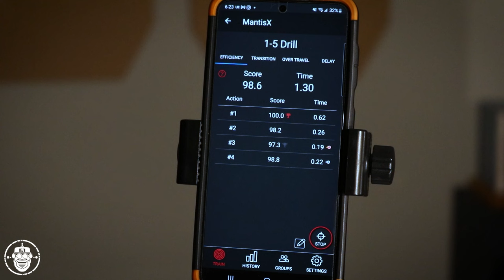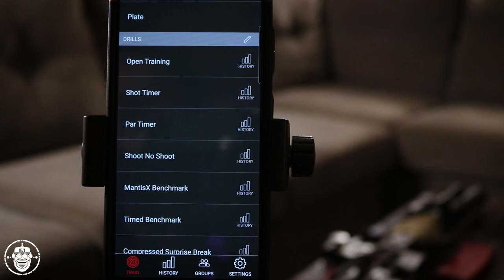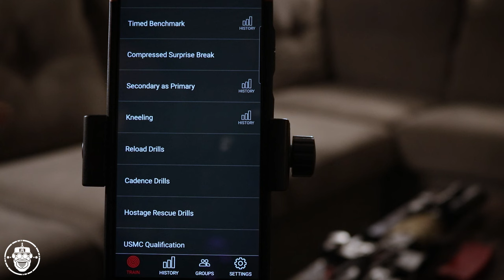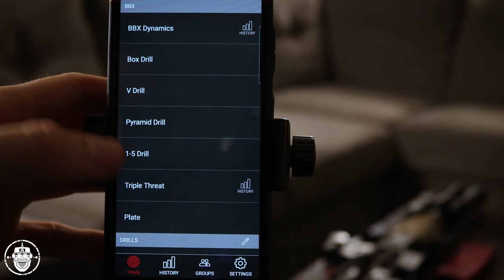Mantis BlackBeardX for MCX: Using BBX to take Dry Fire to the Next Level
For my shooters in the crowd - we all know dry fire is an important activity in order to develop solid firearms skills. Downside is - when the fire is "dry", there's nothing to cycle the action but good ol' elbow grease.

The BlackbeardX solves this for at least the AR15 and MCX rifle platforms. An auto-resetting trigger mechanism, a laser marker, AND a Mantis module all rolled into one.

In respect to the Mantis module/app portion - I'm a huge nerd for data. I heavily credit Mantis for helping me grow my skills in my journey from nearly day 1. WGT Consulting adopted its use in our own staff training framework.

In this vid - I'll give you a breakdown of what the BBX is, how it works, and as per usual - a bunch of rants involving my philosophies around why I use Mantis to supplement my training.

And for my airsofters in the crowd - other Mantis products like the x10 work with airsoft guns.

Rad t-shirt by Mad Hatter Industries, a great Canadian Veteran's apparel-company promoting mental health awareness and suicide prevention:

Support your local airsoft and firearms communities!

Play airsoft safely and responsibly. Always carry your airsoft guns in a gun bag and never brandish them in public. Remember - LE officers don't have the time, and will not risk, checking if you're holding an airsoft gun.

Always treat any firearm with respect. Assume it's loaded, don't put your finger on the trigger unless ready to fire, don't point any firearm at anything you're not willing to destroy, and know what lies in front, beyond, and beside your target.

ALWAYS wear ANZI/Mil-Spec approved ballistic eye wear.